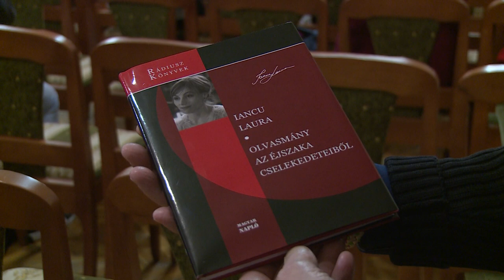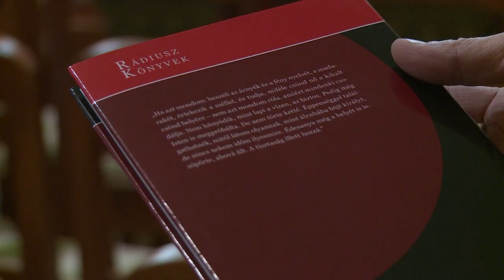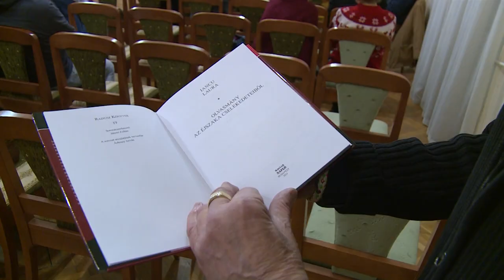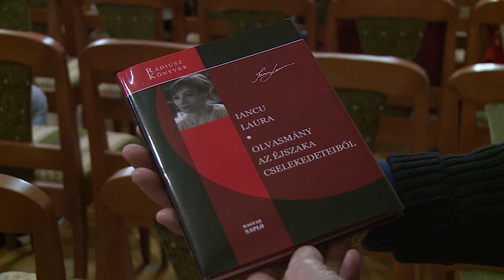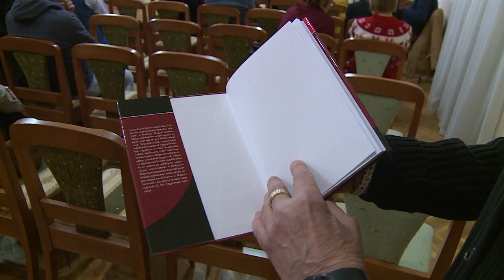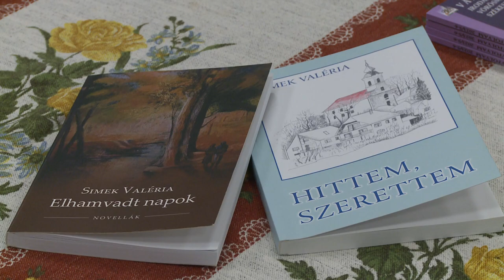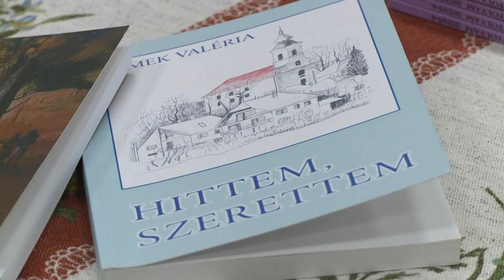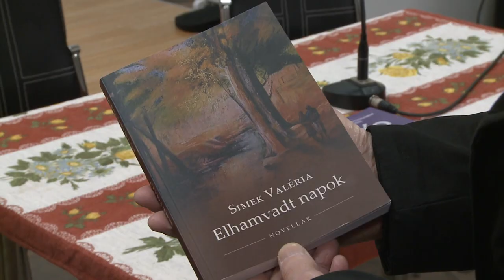240220 Paletta magazin